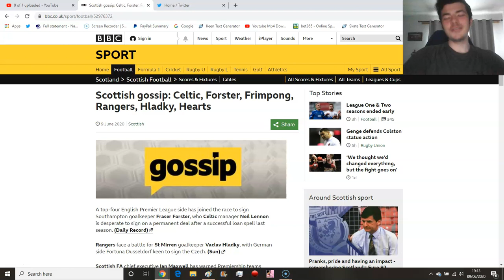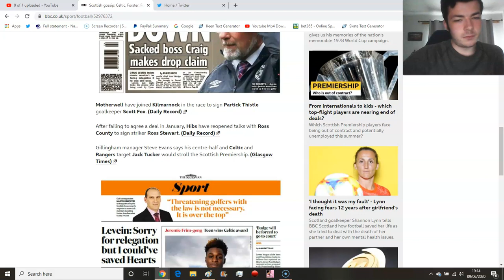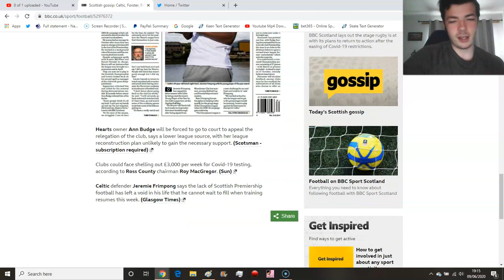CRAIG LEVEIN CALLS SFA ONE BIG EMBARRASSMENT! SPL NEWS 10/6/20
SPL NEWS 10/6/20